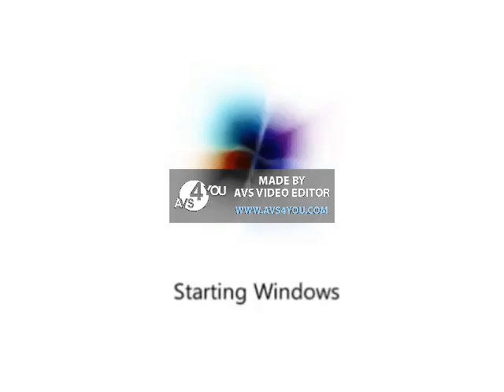Preview 2 Windows 7 Effects Effects (Sponsored By Fro 1 Effects)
(Sponsored By Fro 1 Effects)